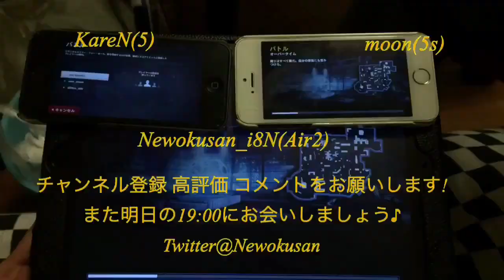【MC5】【WONDER MagicSの皆さんと単砂戦】Part150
超絶調子悪い…

_Ely_KiD_EX_

_Ely_omorasi_IND

ClaN Elysium